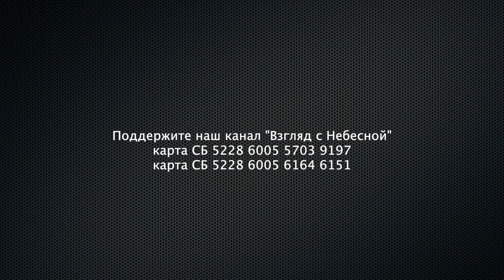Во гробе моем кто будет славить Тебя | Чистый четверг | Юрий Сипко